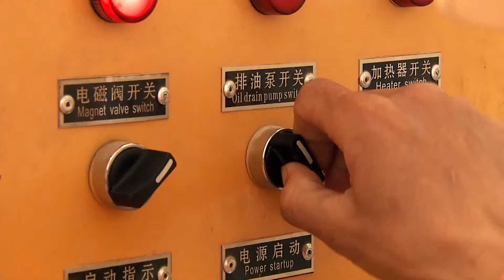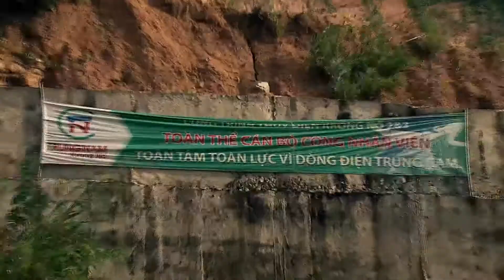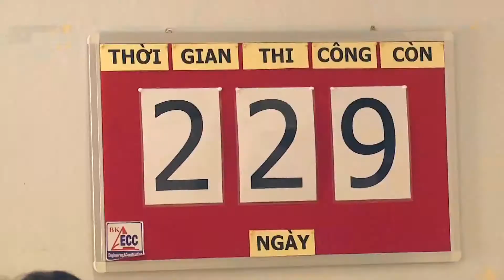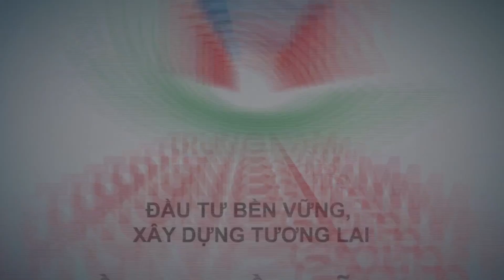Trung Nam Group | Nguyễn Tâm Thịnh | Tư vấn đầu tư và bán dự án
2dhReal Group Vietnam Real Estate là cổng thông tin bằng Video Clip của trang Bất Động Sản Việt Nam |Vietnam Real Estate